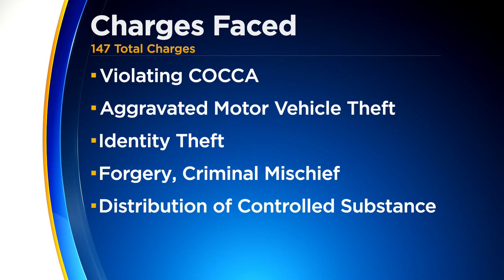5 indicted in Weld County auto theft ring, 50+ cars stolen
Five people have been indicted in a large-scale auto theft ring.